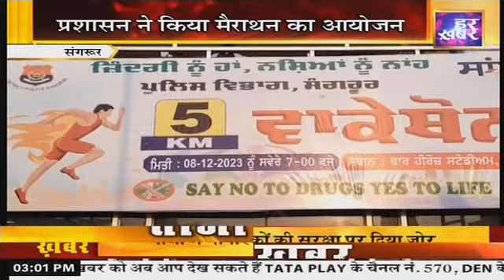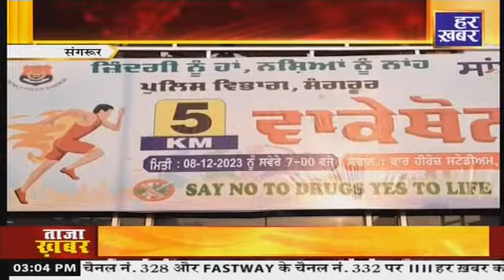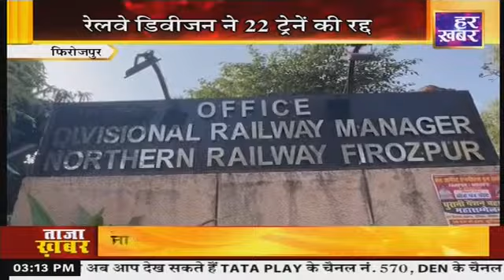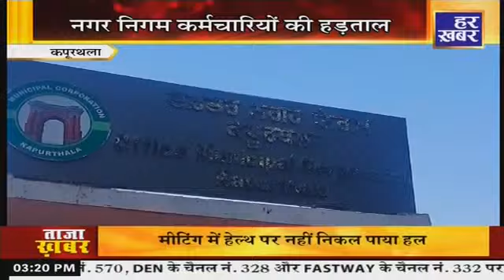Punjab Bulletin : अपना पंजाब || 3 PM || 08 December 2023 || Har Khabar